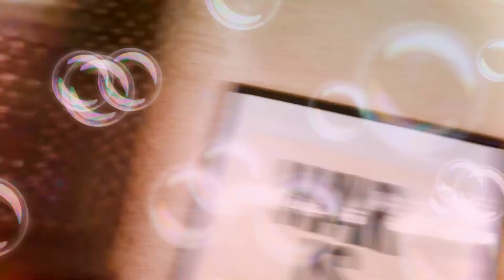Patrick Crowley 🎶🎶🚶🏻‍♂️🌴🌴🌴 Afternooners 🦩🐲🐉